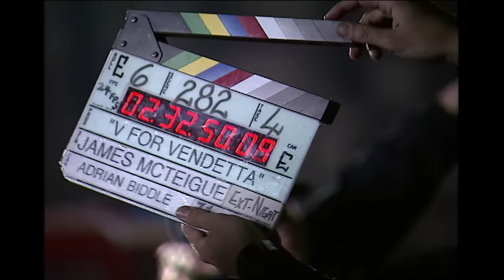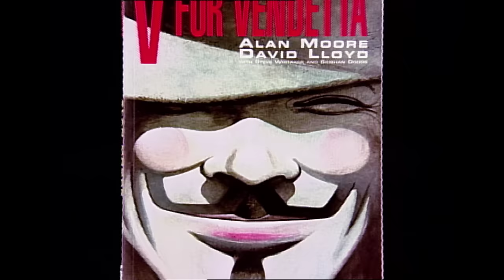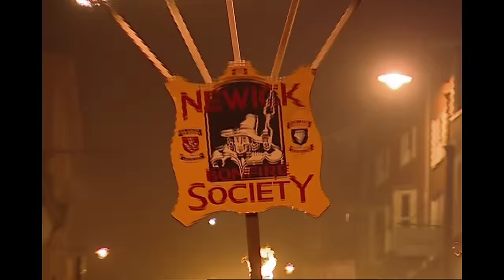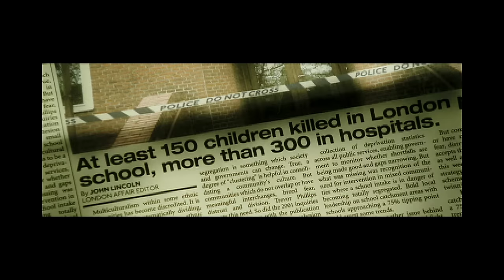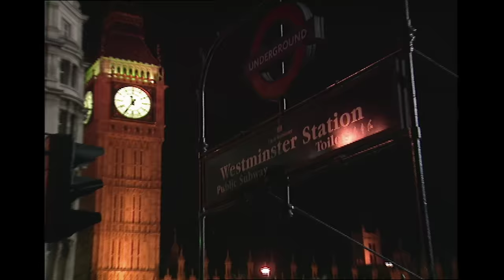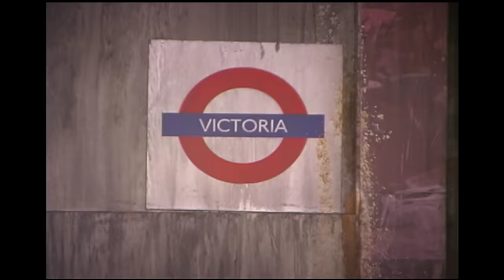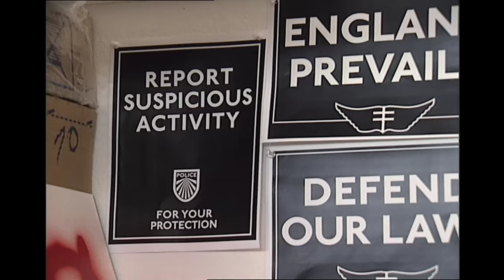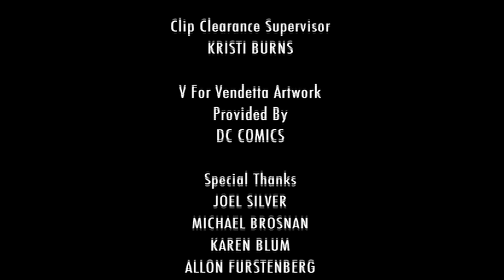V for Vendetta | Behind The Scenes: Unmasked | Warner Bros. Entertainment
Go behind the scenes on V for Vendetta. The only verdict is vengeance. The Cast and crew of VForVendetta discuss the complicated, but fiercely relevant themes of the film, including the antihero V.

About V for Vendetta:
From the Wachowski brothers and Joel Silver, the masterminds behind The Matrix trilogy, comes another intriguing, action-packed fantasy-thriller. Great Britain has become a fascist state. Now, a shadowy freedom fighter known only as "V" (HugoWeaving) begins a violent guerrilla campaign to destroy those who have embraced totalitarianism. In his quest to liberate England from its oppressive ideological chains, "V" recruits a young woman (NataliePortman) he's rescued from the secret police to join him on an epic adventure to execute a seemingly impossible task.